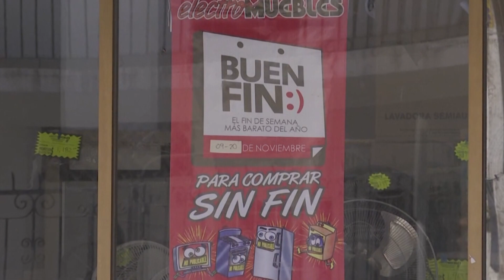Más de 100 comercios de El Pitillal participarán en el Buen Fin | CPS Noticias Puerto Vallarta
🗣️ "[...] la verdad necesitamos subirnos a ese barco", los comerciantes del Pitillal te explican cómo podrás identificar a los negocios participantes en el "Buen Fin". 💸